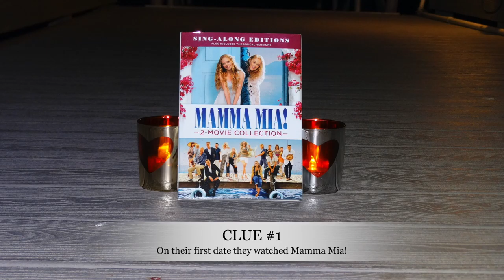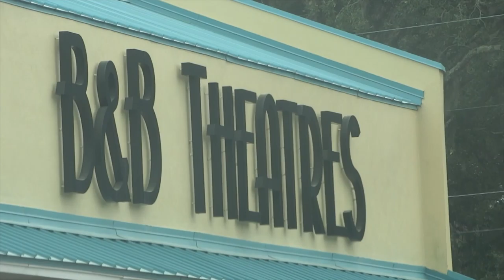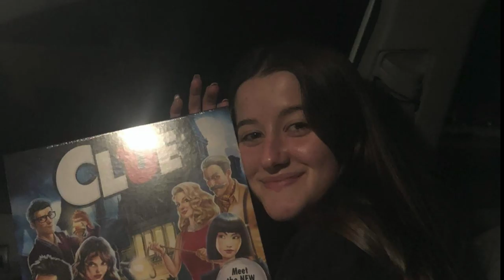CJ and Addy's Proposal Journey 1/20/2020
I captured the sweet day leading up to my brother popping the big question❤️